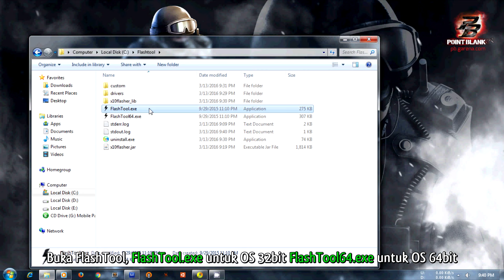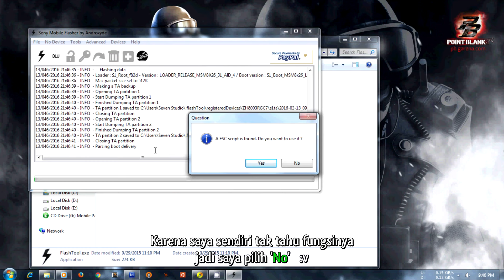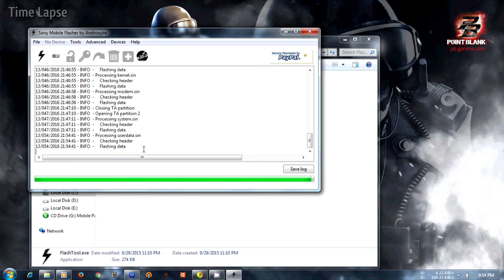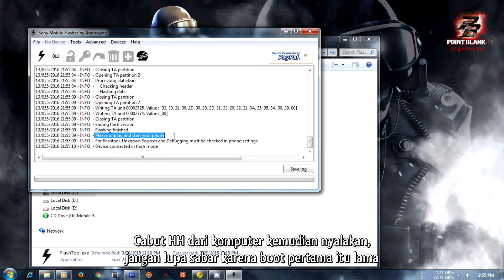Cara Flash Sony Xperia M2 Dual D2302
Cara Flash Sony Xperia M2 Dual D2302 - How To Flash Sony Xperia M2 Dual D2302 Step By Step

BACKUP dulu data penting, aplikasi maupun data di MEMORY INTERNAL

HARAP DIINGAT SEGALA HAL YANG TERJADI PADA HH ANDA BUKANLAH MENJADI TANGGUNG JAWAB SAYA

1. HH Sony Xperia M2 Dual (D2302)
2. Flashtool versi terbaru, bisa anda download disini (sekitar 130MB)

3. Firmware Sony Xperia M2 Dual (D2302), yang terbaru (Lollipop) bisa download disini (sekitar 1,1GB). Ingat jangan salah download, pilih yang D2302.

Langkah-langkah
1. Install Flashtool, buka 'C:\Flashtool\drivers' kemudian buka 'Flashtool-drivers.exe'. Klik next kemudian pilih 'Flashmode Drivers, Fastboot Drivers dan Common drivers Nicky board' selanjutnya klik 'Install'. Kalau semisal masih belum terdeteksi silahkan instal PC Companion download disini

2. Pindahkan firmware yang sudah didownload ke folder 'C:\Users\Nama User Anda\.flashTool\firmwares'

3. Buka Flashtool, untuk sistem operasi 32bit silahkan buka yang 'FlashTool.exe' sedangkan untuk 64bit pilih 'FlashTool64.exe'
4. Matikan HH Sony Xperia M2 Dual anda
5. Untuk pertama kali memang agak lama proses singkron device nya, jika sudah kemudian pilih ikon petir disebelah kiri

6. Kemudian pilih Flashmode
7. Pilih firmware yang benar 'jangan sampai salah'
8. Pada bagian ini sebenarnya optional / tidak harus, tapi disarankan untuk fresh instal jadi centang saja, ingat harus DIBACKUP dulu data penting aplikasi maupun data di MEMORY INTERNAL

9. Kebawah, kedua bagian ini lebih baik dibiarkan saja. Kecuali anda tahu fungsinya silahkan diotak-atik sendiri

10. Klik flash, proses persiapan file lumayan lama ditunggu saja
11. Jika sudah muncul notif agar menyambungkan HH, sambungkan HH anda lewat USB dengan sambil menekan tombol 'VOLUME BAWAH', tahan hingga proses menunjukkan bahwa flash rom sedang dilakukan

12. Jika sudah, lepaskan HH dari komputer kemudian hidupkan